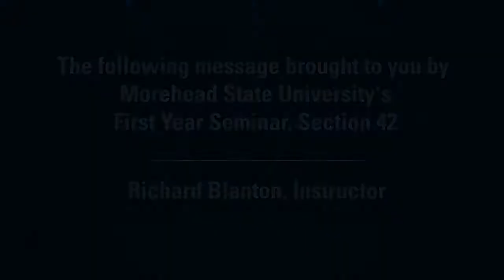Rock the Vote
Morehead State University first year seminar students encourage fellow students to get registered to vote before the October 9 deadline!